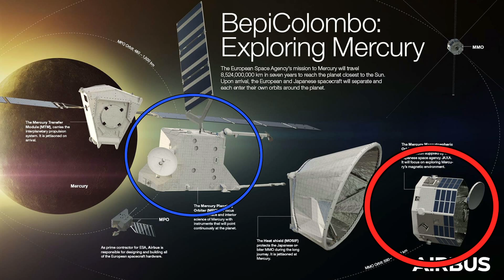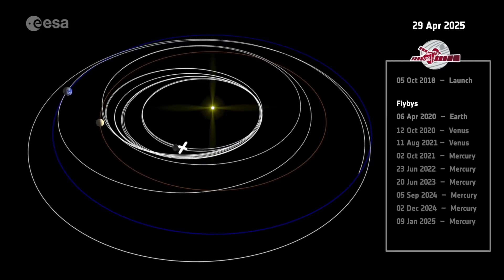Merkur-Sonde Bepi Colombo erfolgreich gestartet! [Space News]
Am 20. Oktober ist die Merkur-Sonde Bepi Colombo erfolgreich gestartet! Yggis Kosmos wirft einen Blick auf die Mission und ihre Ziele.